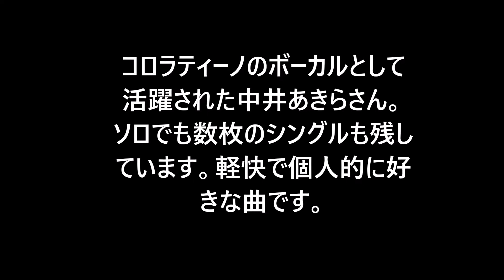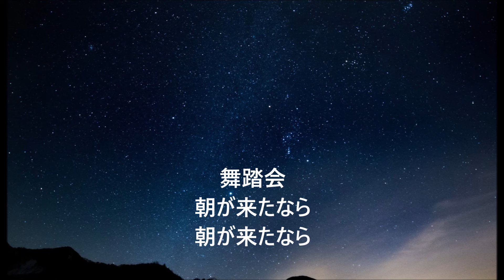中井あきら 「星空の舞踏会」 中井昭 高橋勝とコロラティーノ ムードコーラス ムード歌謡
・魅惑の歌声。